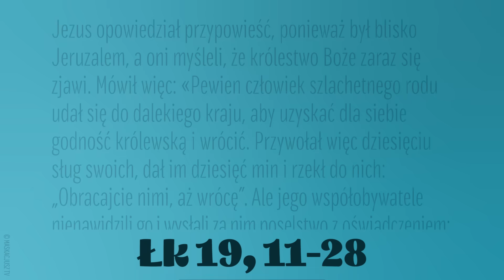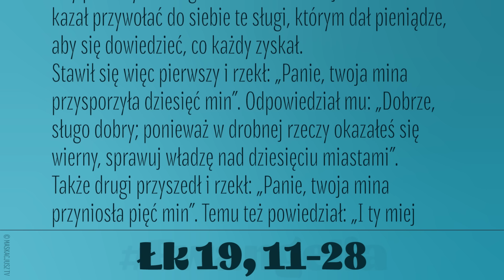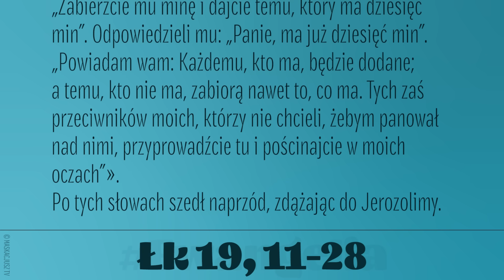Ewangelia | 22 listopada 2023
Jezus opowiedział przypowieść, ponieważ był blisko Jeruzalem, a oni myśleli, że królestwo Boże zaraz się zjawi.
Mówił więc: «Pewien człowiek szlachetnego rodu udał się do dalekiego kraju, aby uzyskać dla siebie godność królewską i wrócić. Przywołał więc dziesięciu sług swoich, dał im dziesięć min i rzekł do nich: „Obracajcie nimi, aż wrócę”. Ale jego współobywatele nienawidzili go i wysłali za nim poselstwo z oświadczeniem: „Nie chcemy, żeby ten królował nad nami”.
Gdy po otrzymaniu godności królewskiej wrócił, kazał przywołać do siebie te sługi, którym dał pieniądze, aby się dowiedzieć, co każdy zyskał.
Stawił się więc pierwszy i rzekł: „Panie, twoja mina przysporzyła dziesięć min”. Odpowiedział mu: „Dobrze, sługo dobry; ponieważ w drobnej rzeczy okazałeś się wierny, sprawuj władzę nad dziesięciu miastami”.
Także drugi przyszedł i rzekł: „Panie, twoja mina przyniosła pięć min”. Temu też powiedział: „I ty miej władzę nad pięciu miastami”.
Następny przyszedł i rzekł: „Panie, oto twoja mina, którą trzymałem zawiniętą w chustce. Lękałem się bowiem ciebie, bo jesteś człowiekiem surowym: bierzesz, czego nie położyłeś, i żniesz, czego nie posiałeś”. Odpowiedział mu: „Według słów twoich sądzę cię, zły sługo! Wiedziałeś, że jestem człowiekiem surowym: biorę, gdzie nie położyłem, i żnę, gdzie nie posiałem. Czemu więc nie dałeś moich pieniędzy do banku? A ja po powrocie byłbym je z zyskiem odebrał”. Do obecnych zaś rzekł: „Zabierzcie mu minę i dajcie temu, który ma dziesięć min”.
Odpowiedzieli mu: „Panie, ma już dziesięć min”. „Powiadam wam: Każdemu, kto ma, będzie dodane; a temu, kto nie ma, zabiorą nawet to, co ma. Tych zaś przeciwników moich, którzy nie chcieli, żebym panował nad nimi, przyprowadźcie tu i pościnajcie w moich oczach”».
Po tych słowach szedł naprzód, zdążając do Jerozolimy.